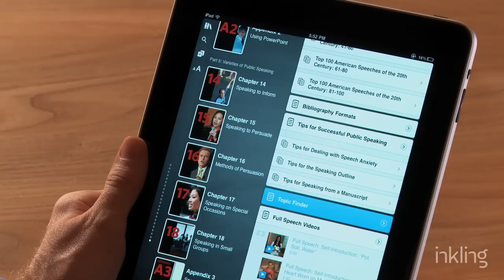Inkling - Lucas: The Art of Public Speaking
Inkling has taken the leading speech textbook and made it into an interactive learning experience on the iPad, including audio and video of famous speeches.  Check out the video overview before downloading a free chapter